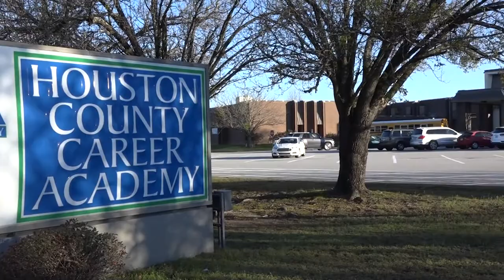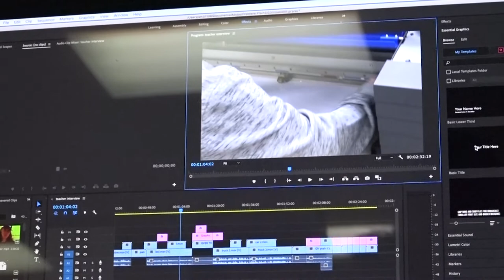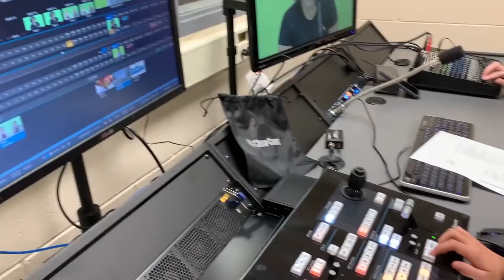HCCA Pathway: Audio Visual Tech & Film